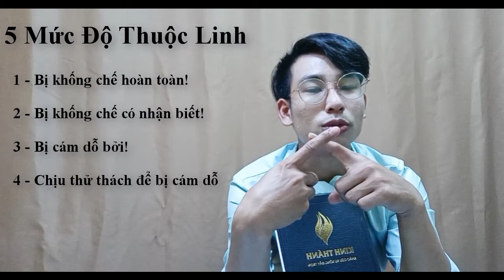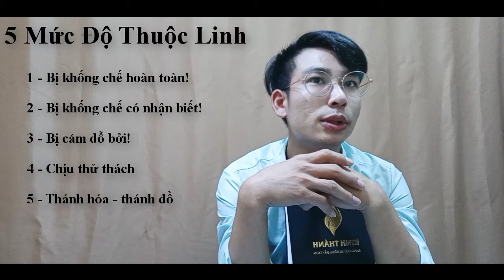Vững Bền Thuộc Linh Số 02: Mức Độc Thuộc Linh Tự Do | Mark Pi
5 Mức Độ Thuộc Linh, Chia Sẻ Tin Lành, Giải Cứu Thuộc Linh, Phát Triển Đức Tin
5 muc do thuoc linh, chia se tin lanh

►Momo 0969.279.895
or
►Chủ Tài Khoản: Lê Văn Lộc
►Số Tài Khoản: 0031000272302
►Swift Code: BFTV VNVX